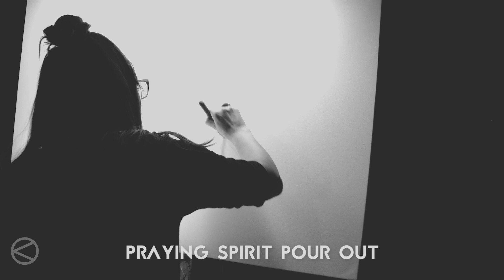Encounter - Live - The Neverclaim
"Encounter" live from our new album "Encounter - a live worship experience"

Don't forget to vote for us for NRT's best worship album of 2016!